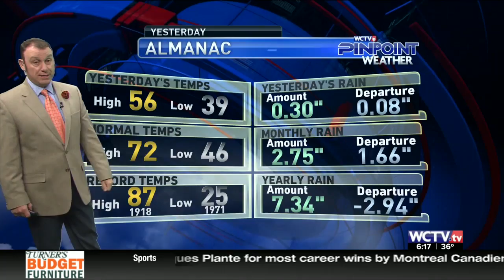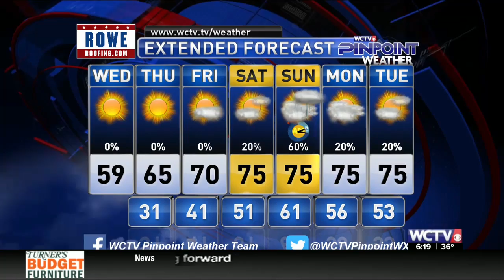wed 3 6 19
COLD sticking around for another day and night... with warmer coming for the weekend...